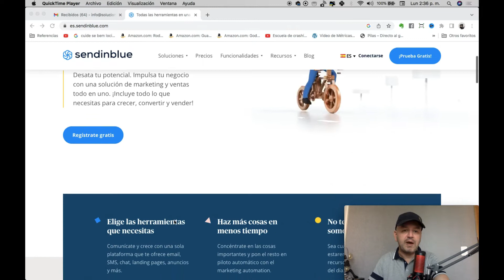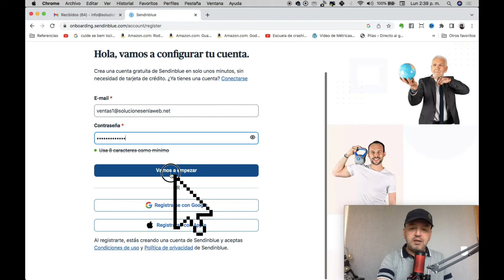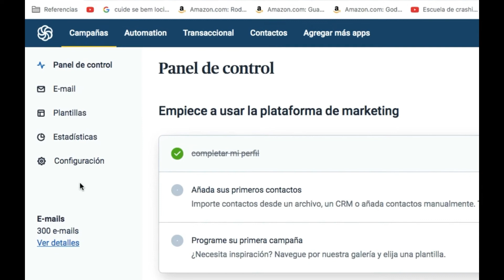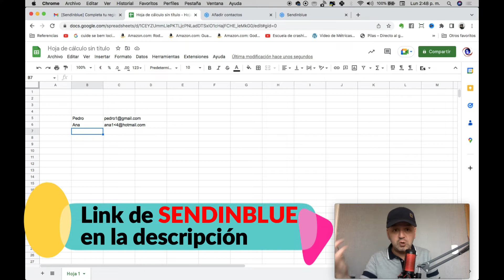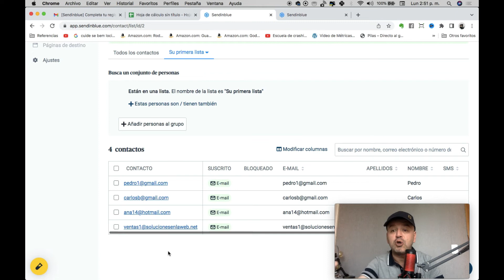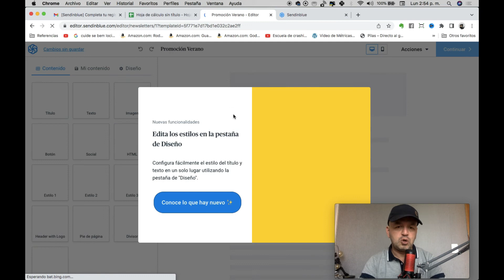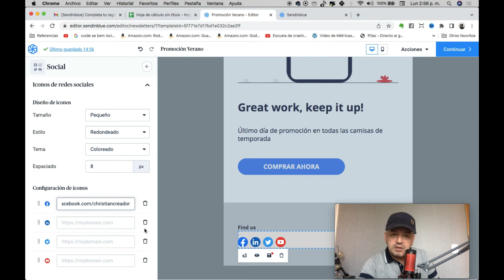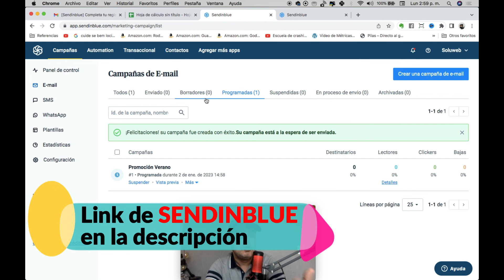Sendinblue: E-Mail marketing fácil y efectivo. Tutorial paso a paso 🔴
Bienvenidos al video de Sendinblue! En este video les mostraremos cómo Sendinblue le ayudará a acelerar su negocio. Sendinblue es una herramienta de E-Mail marketing que le permite crear, enviar y rastrear sus campañas de correo electrónico. Podrá crear una campaña personalizada para cada cliente, con diseños impactantes y contenido relevante. Sendinblue le permite segmentar sus listas de contactos para enviar campañas específicas que sean relevantes para sus clientes. También ofrece la posibilidad de rastrear el rendimiento de sus campañas de correo electrónico para que pueda medir el éxito de sus campañas.

Sendinblue le permite ahorrar tiempo y dinero al automatizar sus procesos de E-Mail marketing. ¡Descubra cómo Sendinblue puede ayudar